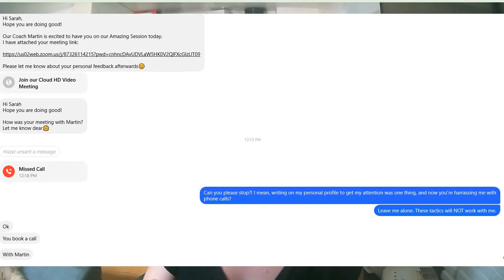This Drives Me CRAZY!!!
🌼 Hi there, I'm glad you found "The Days Are Full" channel.

Which is why I won't ever do this to you!

Ever have someone you've never met cold DM or text you, announcing that they have this "special thing" which you need to have?

Or they propose to fix your life and all the problems you didn't know you had if only you get on a call with them RIGHT NOW?

Personally, I'm bombarded with these unwanted intrusions on a daily basis. It's pretty frustrating.

But this weekend, THIS happened that BLEW MY MIND!

So much so, that I needed to get on my hill to die on.

Watch to find out what I'll NEVER do to you.

🌼 Ready to find your new identity and reclaim your life? I'm the grief gal who gets what you are going through.

✨ Sarah Gallagher,
Grief Coach